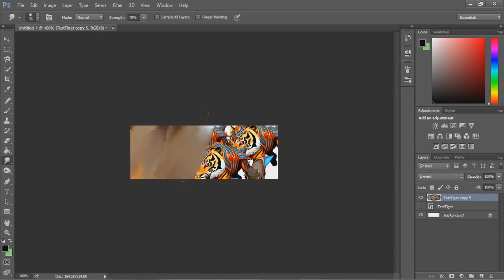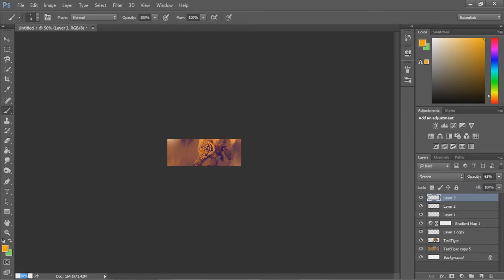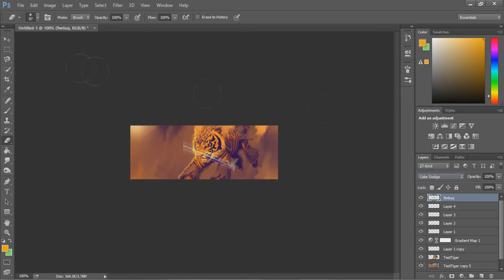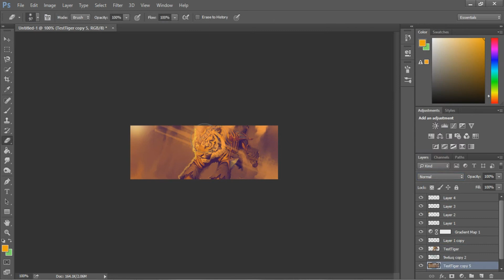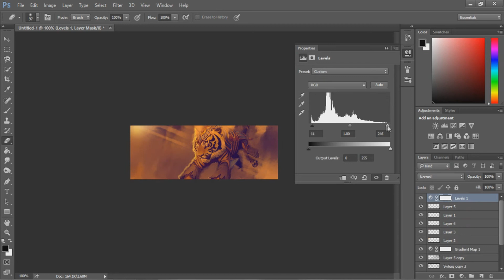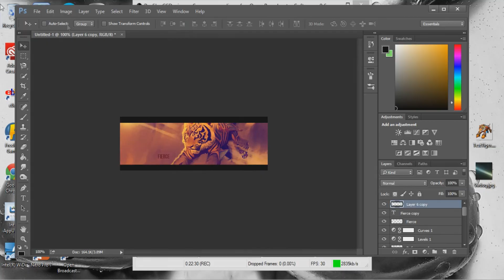Speed Art - Fierce - CSDesignz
Whats up guys, heres a speed art I made today, might not be able to record tommorow so , I don't want you to miss a video. I planned for one video a week but Im changing it to at least 3. I've been very good so far. Peace out guys